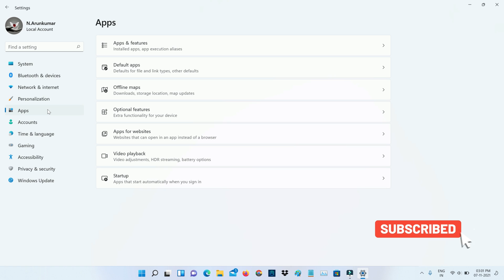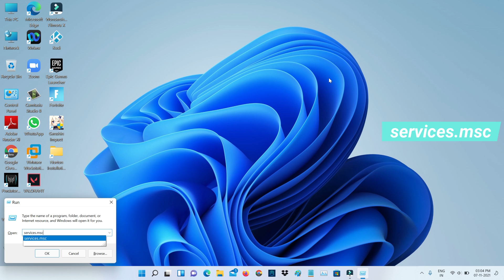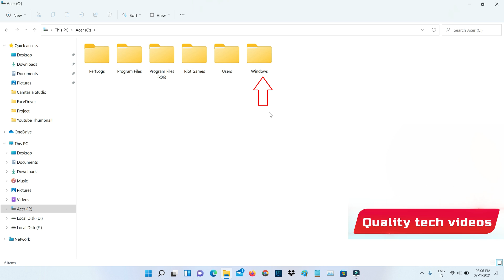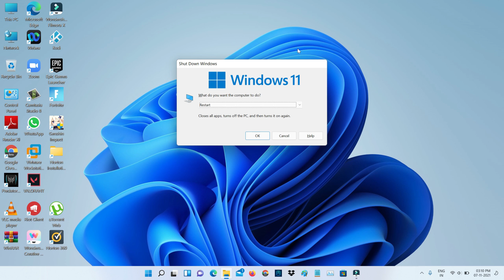Fix security at a glance windows 11 blank | Empty windows defender app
This tutorial is about how to fix empty windows 11 security or defender app or solve windows defender missing.

This solution also works on windows 10 based win 10 pro,windows 10 home and single language pack.

Always use 2023 released new update of windows security on your device.

This video has english subtitle at same time you can translate to tamil,kaise kare hindi,cara mengatasi,bangla telugu,kannada,sinhala and malayalam languages.

Today i get the following one error notification while i try to opening the windows defender in my new windows 11 laptop :

Security at a glance

See what's happening with the security and health of your device and take any actions needed.

How to solve security at a glance windows 11 blank :

1.One of my subscriber ask why it doesn't showing the windows security feature?.

2.And what is the meaning of this issue?.

3.So my point of view if you already turned off this feature,it not working in your pc.

4.And also it not showing in system tray.

5.So if you follow this i mentioned steps,finally this problem is solved in permanently.

6.But if you doesn't like it,just click to turn off or disable this security feature.